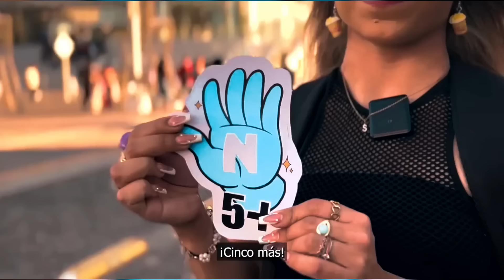FAMOSA Presentadora le dice sus verdades en la cara a Bukele y así lo trata en publico😱